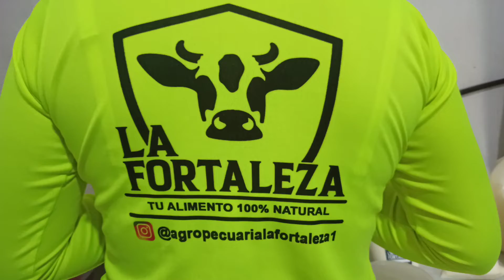emprendedores cojedeños creen en Venezuela tierra bendita